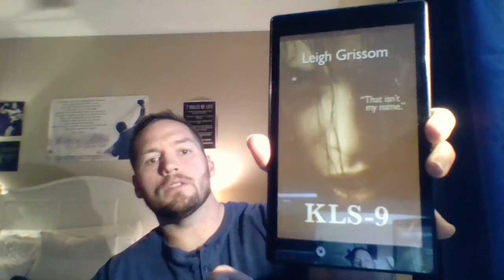UniWeb BookReview - KLS-9 by Leigh Grissom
Sherrie and I reenact my favorite scene from KLS-9 between Isaiah and Kerry.

If you want your book reviewed by me or to come on the UniWeb interview Show for an Interview. Visit me on my website @ seekingpurposetoday.com